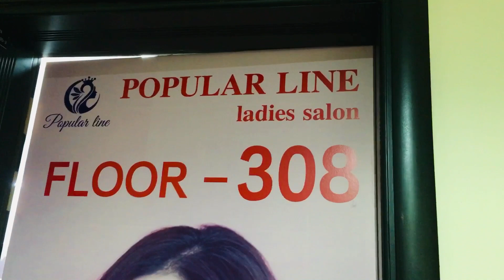Haircut @ Popular Ladies Salon#Al Barsha#ofwlife